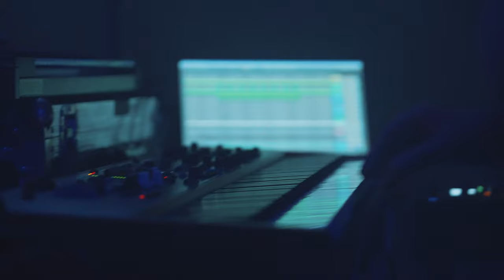Oliver Koletzki live at Huxleys Neue Welt Berlin (Trip to Sanity Tour) [Stil vor Talent]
Video Credits: Rene Ehrhardt